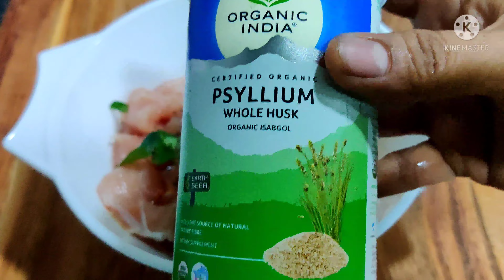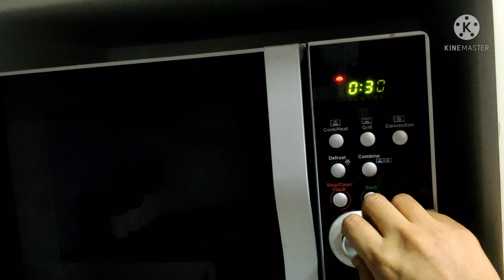DINNER VLOG / AIR FRYER UNBOXING/ KETO 1 MINUTE ALMOND BREAD IN MICROWAVE/ CHICKEN 65 / TOMATO SOUP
cast-iron saucepan
wonderchef chopper
plain saree
mini casserole
philips Epilator
Railway station style wall clock:
black & gold wall clock :
statue ofBuddha
Buddha wall painting
Metal lantern
Agaro 25 ltr Oven :
Philips food processor:
Treo by Milton Triply stainless steel fry pan :
kitchenAce airtight food container:
Metal shelve :
stainless steel kitchen dish rack :
prestige stone fry pan :
wooden spice box :
Glass oil dispenser:
white kitchen counter shelf :
counter top bottle organizer:
Lint roller
fridge storage baskets: